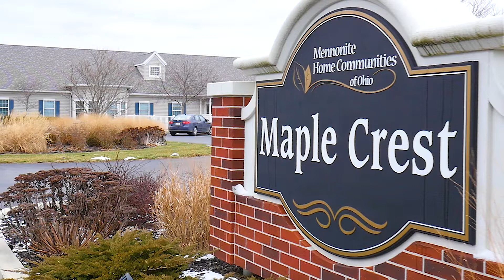Maple Crest Senior Living Village Virtual Tour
Visit Maple Crest Senior Living Village in Bluffton from the comfort of home!  Maple Crest offers Independent Living duplexes, Independent Living Apartments, and Assisted Living apartments.